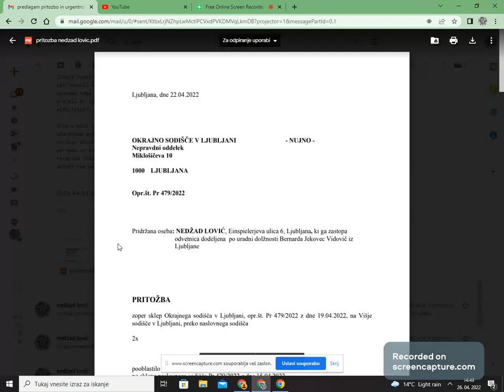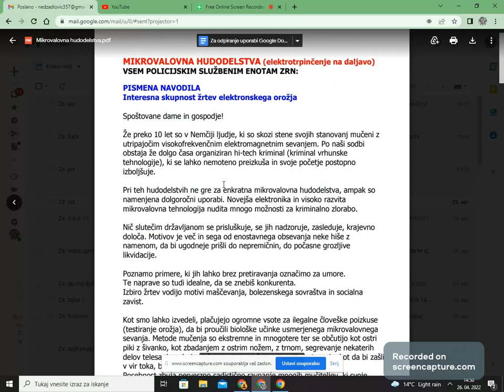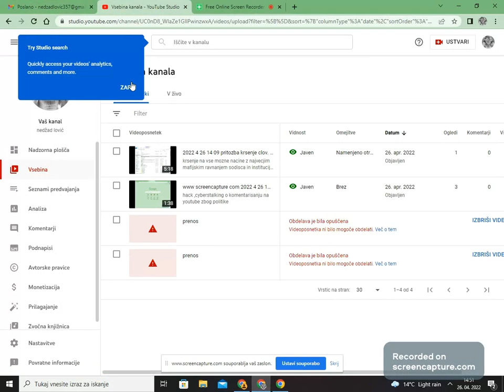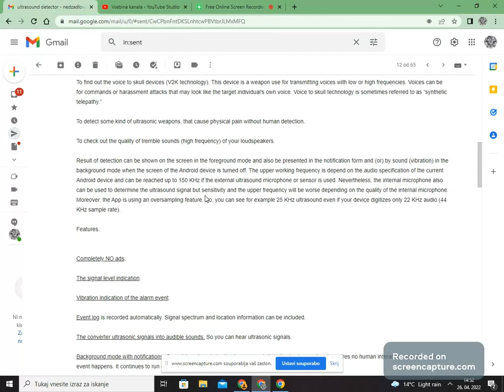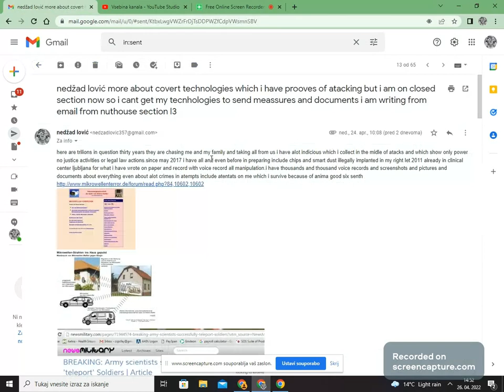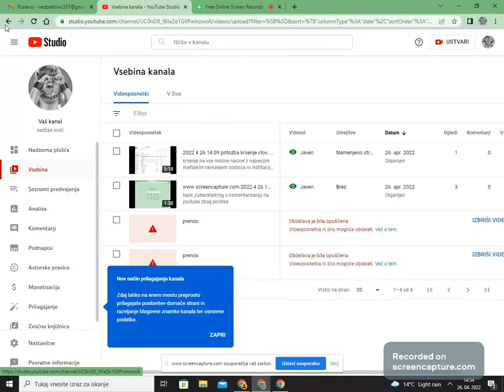NEDŽAD LOVIĆ ZAPRT V PSIHOFARMO MUČILNICI POLJE IMA SPOROČILO ZA ŠIRŠO JAVNOST